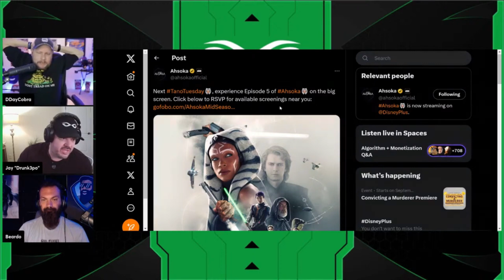Ahsoka Episode 5 Will Be Released In Theaters | Disney Is Desperate For Disney plus Subscribers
Jeremy Prime
10057, Pensacola
Florida, USA
32524